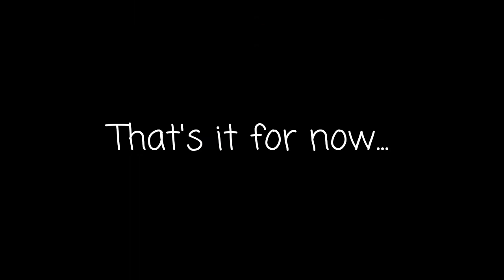Modern Mansion Tour